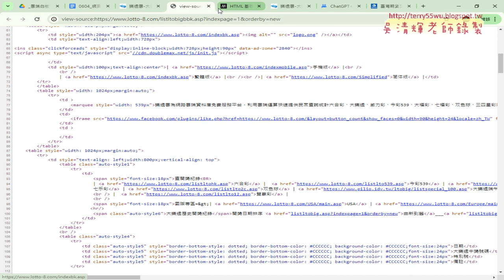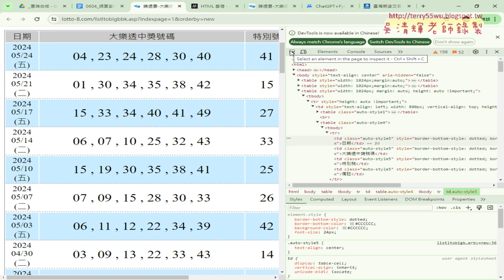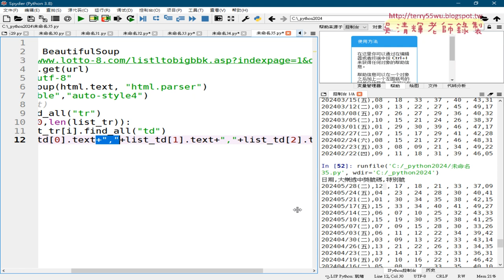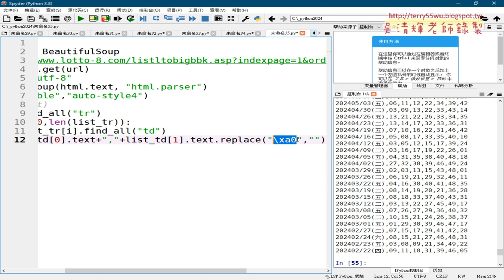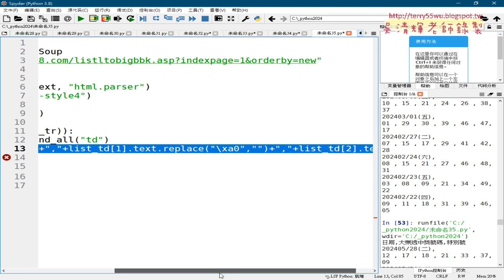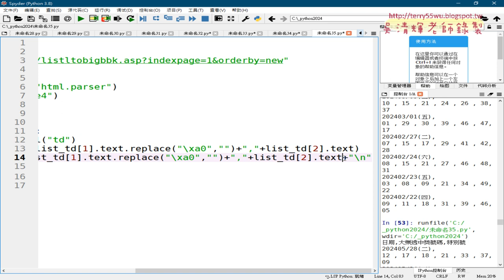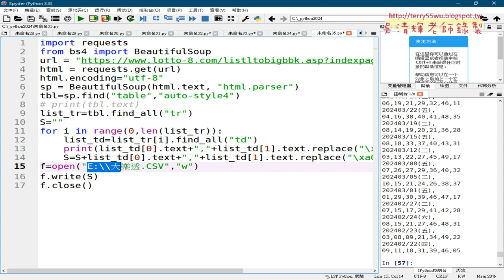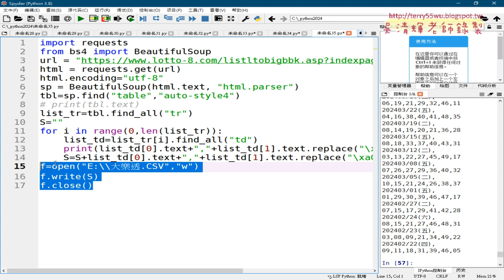07 將結果存為大樂透CSV檔案